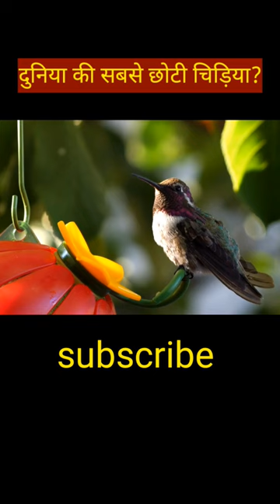smallest Bird of the world 😱|Bee hummingbird| amazing facts in hindi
facts about humming Bird
somlllest Bird
duniyaa ki sabse chhoti Bird kon Hey